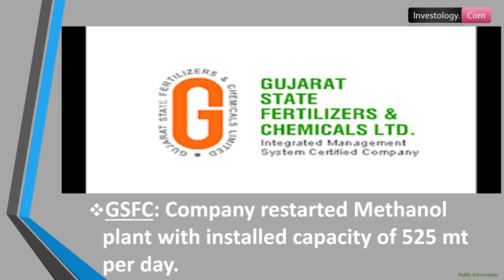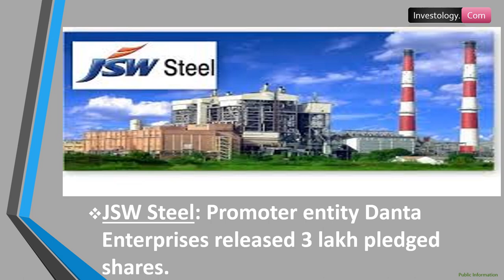Trade Setup For September 4, 2020 | Stock Market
Stocks to look out for:

Results on September 4: NALCO, Future Retail, Goodyear India, Jubilant Life Sciences, NLC India, Repco Home Finance, Seamec, Simbhaoli Sugars etc.

GSFC: Company restarted Methanol plant with installed capacity of 525 mt per day.

CreditAccess Grameen: Board approved raising of Rs 1,000 crore via equity.

Hindustan Aeronautics: Government to sell 5,02,462 equity shares to company's eligible employees at Rs 950.95 per share, via offer for sale during September 4-9.

JSW Steel: Promoter entity Danta Enterprises released 3 lakh pledged shares.

Jindal Steel & Power: Promoter entity Danta Enterprises released over 1 crore pledged shares during August 25-31. Another promoter entity Glebe Trading also released 1.4 lakh pledged shares.

Investology. com

Shilpa Medicare
TATA Motors
Narayana Hrudayalaya
Gujarat Industries Power
Shalby
Ind-Swift Laboratories
Can Fin Homes
Jump Networks
Navin Fluorine International
HDFC AMC
NMDC
Ratnamani Metals
Bank of Maharashtra
Wipro
HCL Technologies
Schneider Electric Infrastructure
Gokul Refoils
Balaji Amines
Mindteck
EIH Associated Hotels
Finolex Industries
IFCI
Ashok Leyland
Endurance Technologies
Sintex Industries
Somany Ceramics
Star Cement
​Apollo Tyres
INEOS Styrolution India
DJ Mediaprint & Logistics
Hindustan Oil Exploration
Ajanta Pharma
Adani Ports and Special Economic Zone
Marico
National Fertilizers
Crest Ventures
Dynamatic Technologies
Phoenix Mills
Nucleus Software Exports
Amber Enterprises India